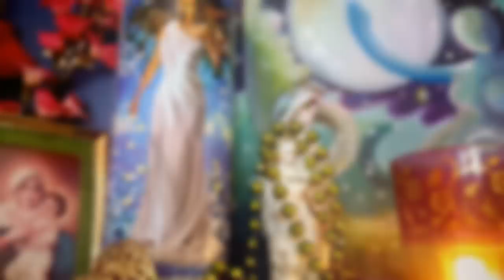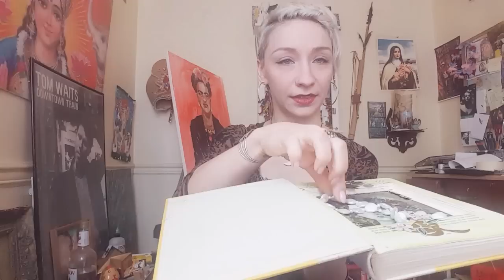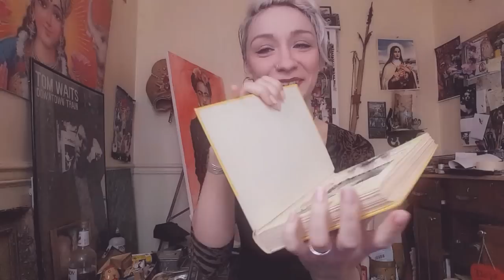SOUPED UP Sacred Spaces & Kick Ass Altar Craft! [E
HEEEELLLOOO, Moon Babies! I've missed you! This week we're talking ALTAR CRAFT: What can an altar be for us? How can we get clear about what goes on it? What can we do to soup it up and Make It Sacred? Discussion and tips on crafting your very own cosmic furniture. :)

Want magically inspired podcasts, art, how to videos, oracle readings, zines and more sprinkled in your inbox every month?

- RESOURCES -

 Kelly Ann Maddox "Shadow Work at the Altar: Witching Your Way Through Epic Layers of Shit"

Inspiring Article via WITCH: "8 Crucial Thoughts to Ponder as You Keep Your Altar"